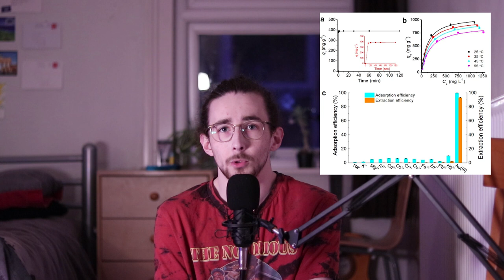Revolutionizing Gold Extraction: Sustainable Solutions from E-waste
This short talk highlights the new research being conducted for the recovery of gold from e-waste in safe and sustainable ways.

All images were taken from Wikimedia Commons or one of the talked about articles

Sources used:

Recycling gold from printed circuit boards gold-plated layer of waste mobile phones in “mild aqua regia” system,
Ruixue Wang, Chenglong Zhang, Yingfan Zhao, Yongjie Zhou, En Ma, Jianfeng Bai, Jingwei Wang,
Journal of Cleaner Production, Volume 278, 2021, 123597, ISSN 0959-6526,

Precious metal recovery from electronic waste by a porous porphyrin polymer
Yeongran Hong , Damien Thirion, Saravanan Subramanian, and Cafer T. Yavuz
Proceedings of the National Academy of Sciences, Vol. 117 | No. 28

Gold Recovery from E-Waste by Porous Porphyrin–Phenazine Network Polymers
Thien S. Nguyen, Yeongran Hong, Nesibe A. Dogan, and Cafer T. Yavuz
Chem. Mater. 2020, 32, 12, 5343–5349

Irreversible Amide-Linked Covalent Organic Framework for Selective and Ultrafast Gold Recovery
Dr. Hai-Long Qian, Fan-Lin Meng, Dr. Cheng-Xiong Yang, Prof. Dr. Xiu-Ping Yan
Angew. Chem. Int. Ed. 2020, 59, 17607